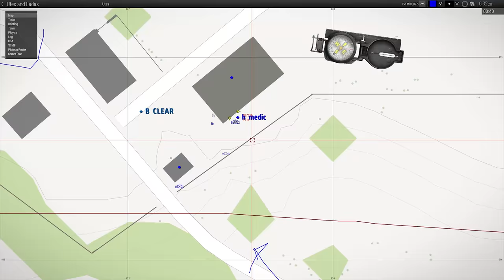Taking Utes - ShackTac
Small island, big explosions

April 11, 2018 - Arma 3 Coop on Utes